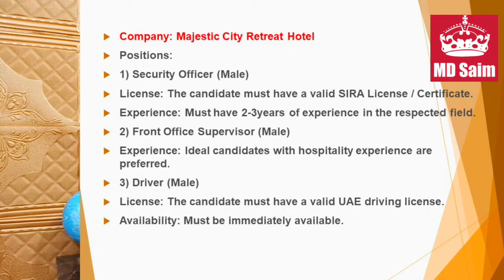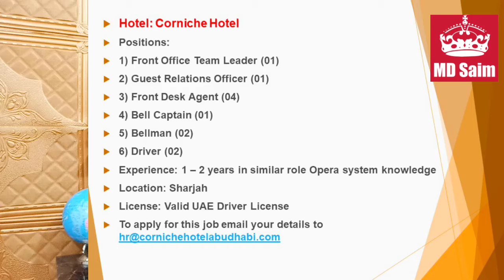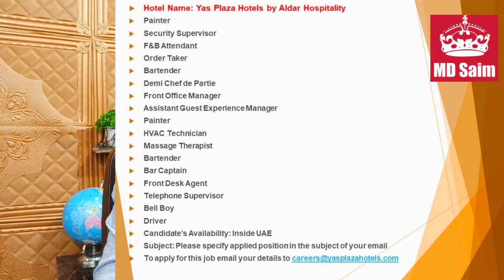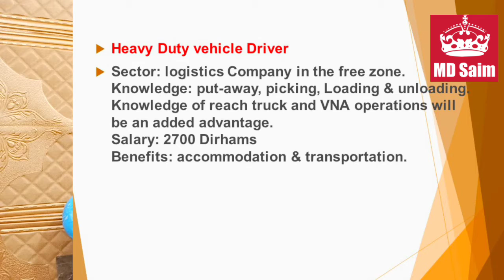All Types Of Driving Jobs In Dubai, Abu Dhabi & Sharjah - UAE 2022